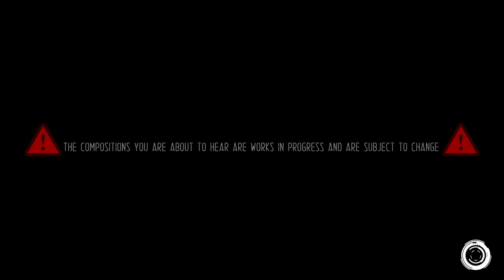Hon-Maru: The Inner Shrine [WIP Showcase]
All WIPs (and much more) Coming 2021!